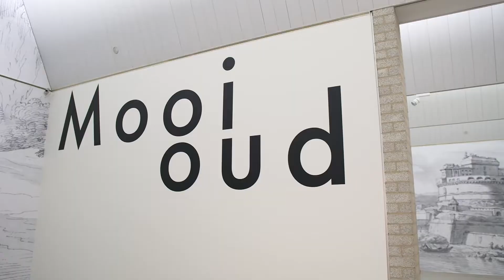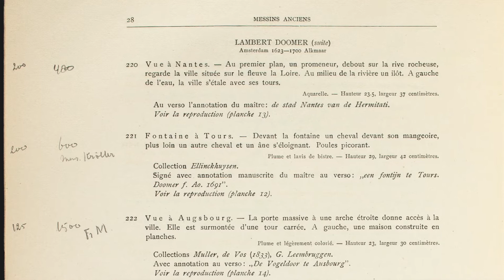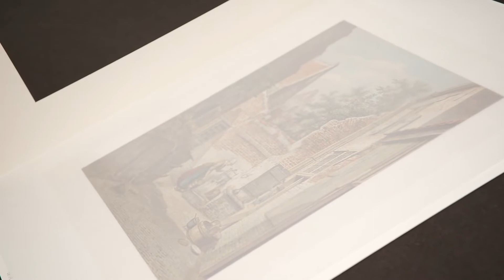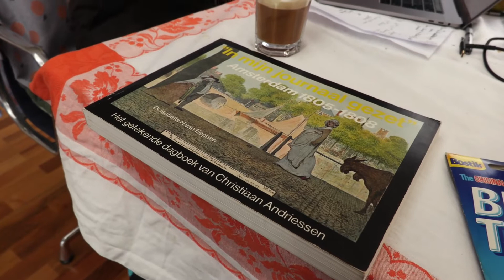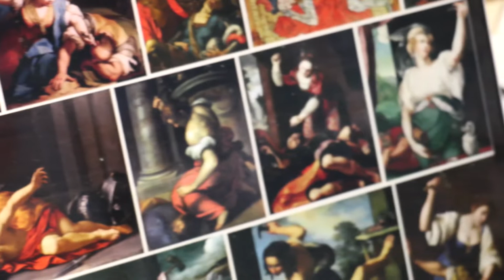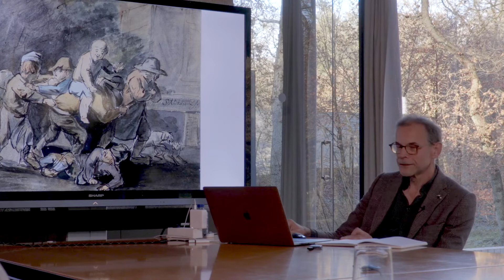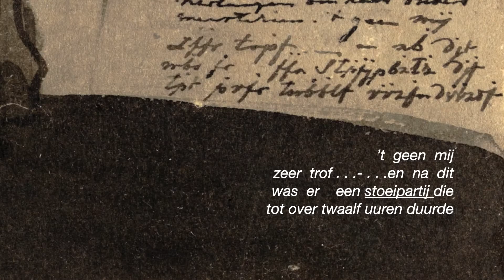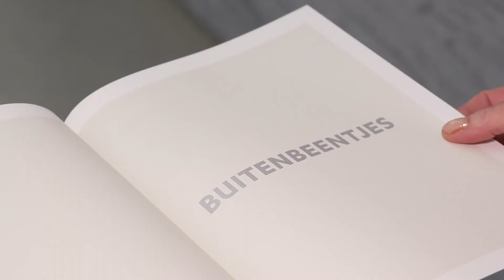Kijk nu terug: online opening Mooi oud. Drie eeuwen tekeningen uit de Kröller-Müllercollectie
Op zaterdag 4 december is de tentoonstelling Mooi oud. Drie eeuwen tekeningen uit de Kröller-Müllercollectie online geopend. Tijdens deze online opening vertelt fotodetective Hans Aarsman over zijn favoriete tekeningen uit de tentoonstelling en is directeur Lisette Pelsers aan het woord. Ook krijg je een uniek voorproefje van de tentoonstelling.

De tentoonstelling Mooi oud. Drie eeuwen tekeningen uit de Kröller-Müllercollectie is te zien tot en met 20 maart 2022. Meer informatie